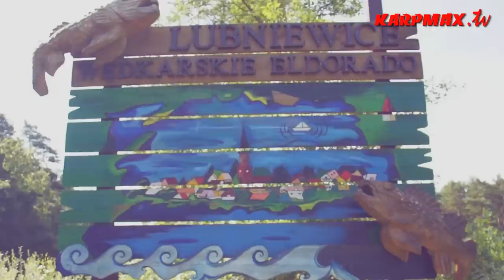Wyprawa na karpie nad Jezioro Lubiąż / Rozmowa z Burmistrzem Lubniewic / Karp Max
Film przybliżający Jezioro Lubiąż, gdzie w lipcu 2014 r., angielski karpiarz Steve Briggs, wraz z ekipą magazynu „Karp Max” kręcili drugą część filmu karpiowego DVD „Steve Briggs Made in Poland”. Rozmówcą Przemysława Mroczka, redaktora naczelnego „Karp Maxa” jest Tomasz Jaskuła, Burmistrz Lubniewic.

Film DVD "Steve Briggs Made in Poland cz.2" można kupić tu